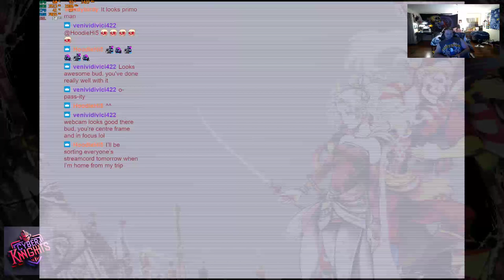1st time playing Final Fantasy 6 part 1 FX 8350 RX 570x atma weapon mod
OS Name Microsoft Windows 10 Pro
Processor AMD FX(tm)-8350 Eight-Core Processor, 4335 Mhz,
BaseBoard Manufacturer ASUSTeK COMPUTER INC.
BaseBoard Product SABERTOOTH 990FX R2.0
BaseBoard Version Rev 1.xx
Installed Physical Memory (RAM) 24.0 GB
Total Physical Memory 11.9 GB
Available Physical Memory 6.32 GB
Total Virtual Memory 25.1 GB
Available Virtual Memory 14.9 GB
Page File Space 13.2 GB